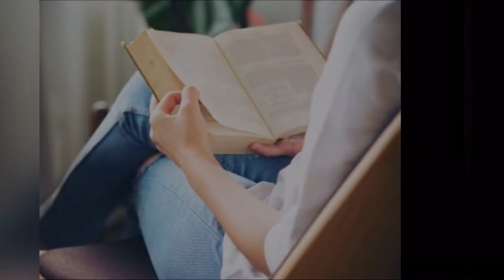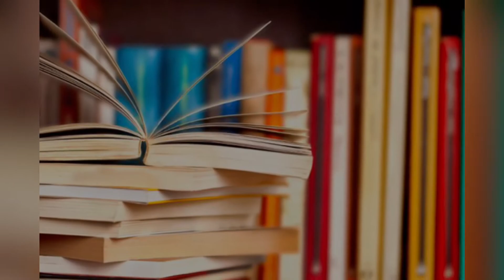5 benefits of reading books 📚. فایده کتاب خواندن 📖